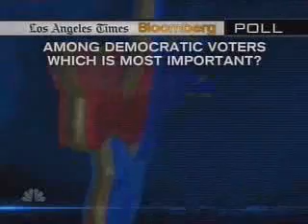John Edwards - NBC Nightly News - 12.27.07